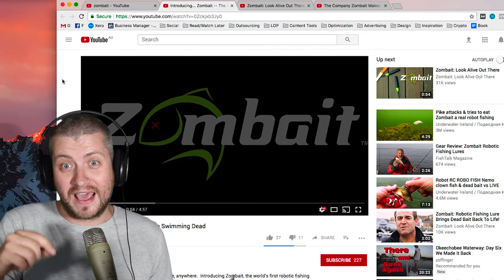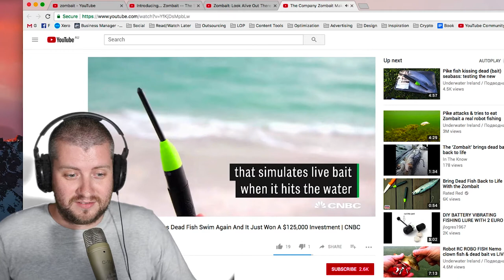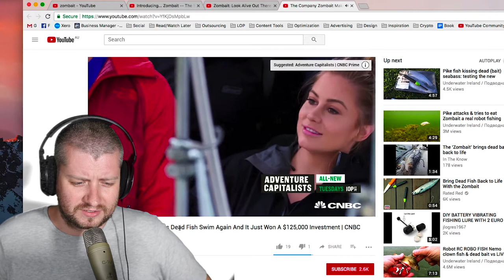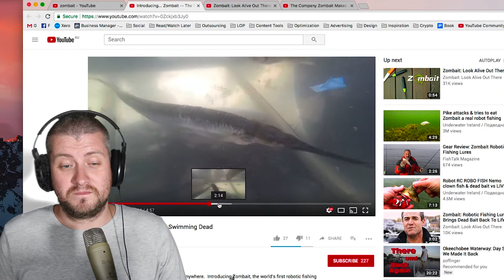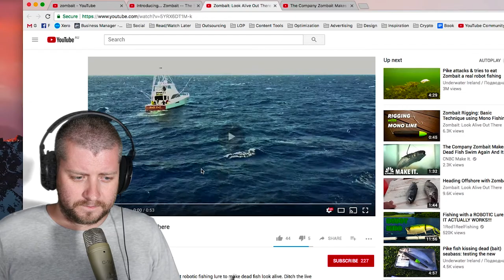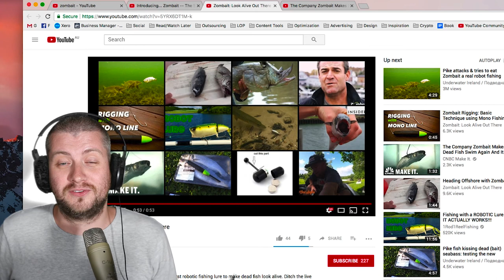Bringing Dead Fish Back To Life?! - Reacting to Zombait!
Hi guys, very different video this time around (and VERY different fishing product ;)). Keen to hear what you think of it!

Hope you enjoy this video.If you enjoy this video.